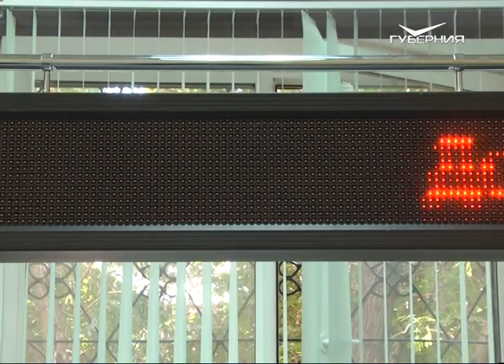В Самаре открыто новое отделение МФЦ для людей с ОВЗ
Отделение МФЦ на Мологвардейской оснащено всеми необходимыми техническими устройствами, а сотрудники прошли специальное обучение. В числе работников будут и сами люди с ограниченными возможностями здоровья. Здесь есть лупы для чтения документов, направляющие на полу, брайль, портативная система для усиления звуков - это отделение МФЦ для граждан с любыми возможностями здоровья - маломобильных, слабослышащих, незрячих. На открытии по-настоящему доступной государственной организации побывала и наша съёмочная группа.